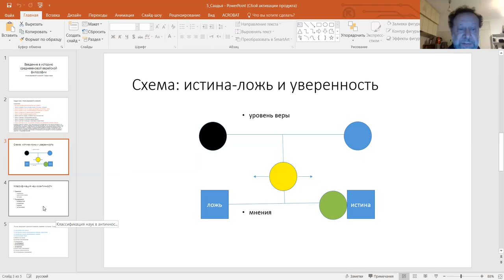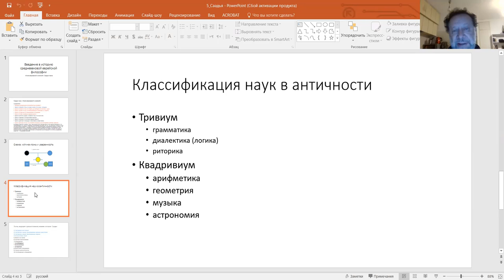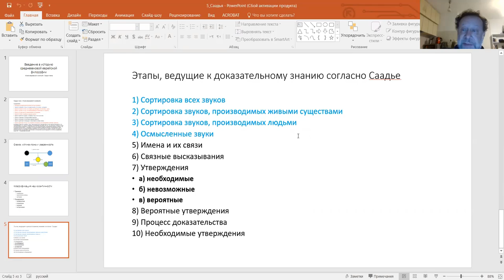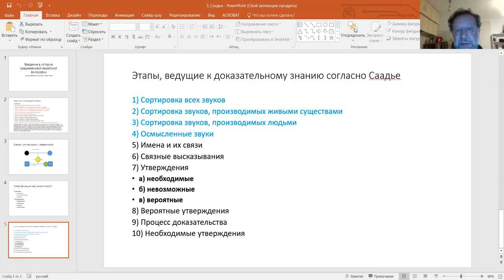Эпизод 6-го занятия курса "История средневековой еврейской философии", курс Ури Гершовича.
«Книга верований и мнений Саадьи гаона (продолжение)»